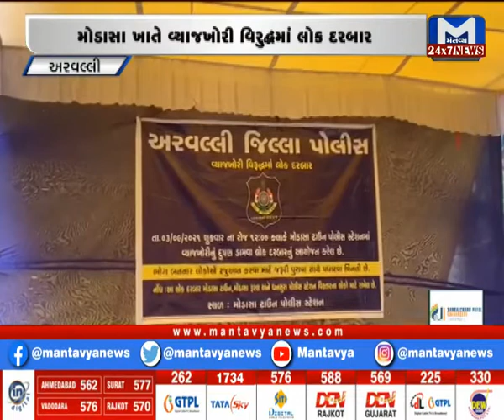Arvalli: જિલ્લા પોલીસનું આવકારદાયક પગલું